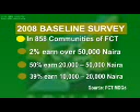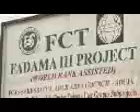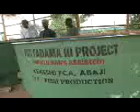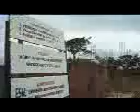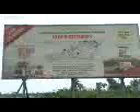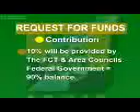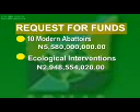FCT AGRIC DOCUMENTARY.3gp